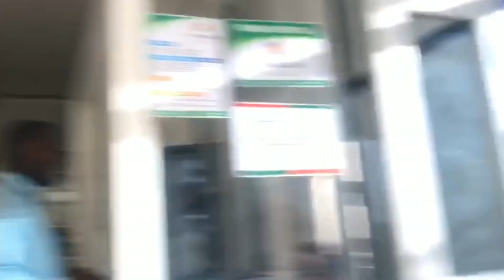HARGEISA 2019 GANACSIGA iyo NOLOSHA